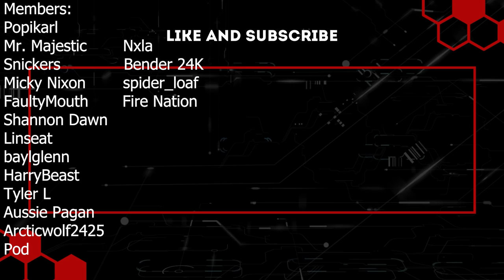Church Fortifications | Project Zomboid Build 41! | Ep 71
Welcome to another heart-pounding episode of Project Zomboid, where survival is the name of the game in a world overrun by the relentless undead. In this thrilling chapter, we find ourselves deep within the zombie-infested landscape, determined to secure our newfound sanctuary—a once-hallowed church.

With every step we take, the tension in the air grows thicker. The echoes of groans and shuffling feet reverberate through the desolate streets, serving as a constant reminder of the danger that lurks in every shadow. But we refuse to succumb to fear. Instead, we embark on a mission to fortify our base, transforming the church into an impenetrable stronghold.

The process is not for the faint of heart. We carefully board up each window, layering sturdy wood against the relentless onslaught of undead hands. Every nail hammered into place is a testament to our determination to survive against all odds. But the challenges don't end there.

To ensure our safety, we replace the dilapidated doors, reinforcing them with salvaged materials. The creaks and moans that once plagued these entrances are now drowned out by the satisfying thud of solid barricades. Our goal is clear—to create a sanctuary within these sacred walls, a bastion of hope amidst the chaos.

But survival isn't just about fortifications. It's about making this place feel like home. Amidst the concrete and coldness, we carve out a cozy bedroom, where we can rest and recharge our weary bodies. A small oasis of comfort amidst the relentless storm that rages outside.

As the sun sets, casting eerie shadows upon the broken streets, we take a moment to reflect on our progress. The church, once a symbol of hope, is now our stronghold against the encroaching darkness. Join us on this harrowing journey as we fortify our church base, inch by inch, against the relentless tide of the undead.

Witness the unyielding determination, the strategic planning, and the sheer resilience of the human spirit as we face the ultimate test of survival. In this episode, the stakes are higher than ever, and the challenges more daunting. Join us in this gripping adventure through the zombie apocalypse, as we strive to make our church fortifications a symbol of hope in a world teetering on the edge of despair.